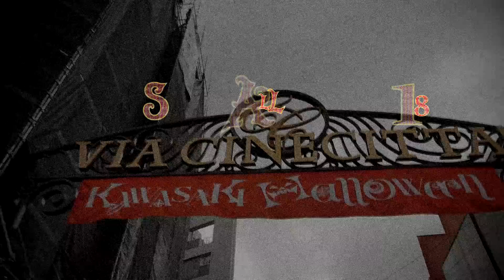Kawasaki Halloween 2018 / Costume Showcase /川崎ハロウィン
ラ チッタデッラ / KAWASAKI HALLOWEEN 2018

Cinematography
Mkdy Film Works